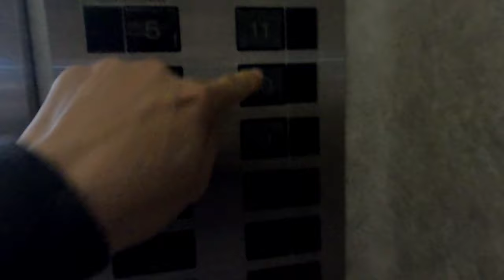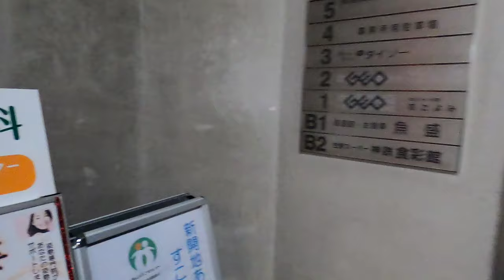[神鉄ビル]三菱製展望窓付きエレベーター (B2→7F通常)→(7F→B2展望)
動画1分20秒頃から見える展望景色、丁度大開通りと湊町線の交差点が見える。この真下に新開地駅がある。

ちなみにビルは神戸電鉄の所有。